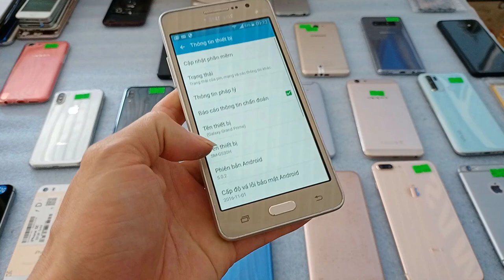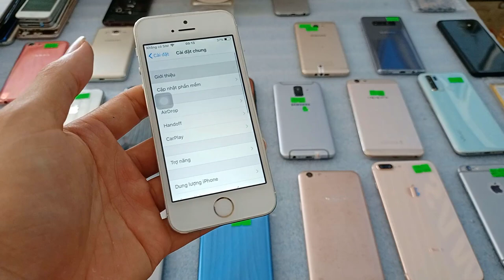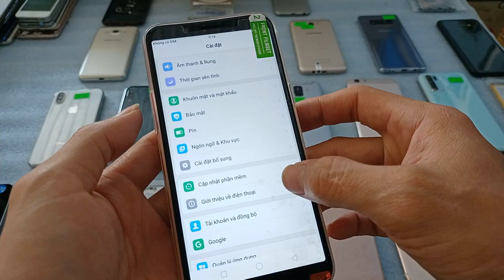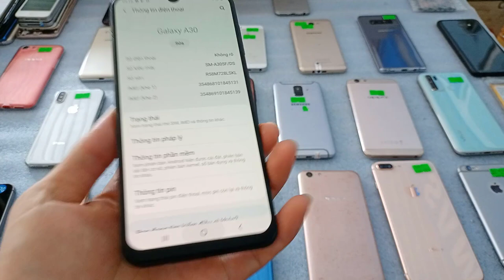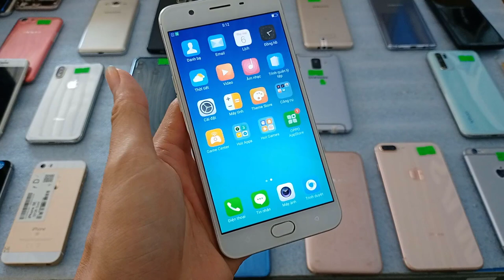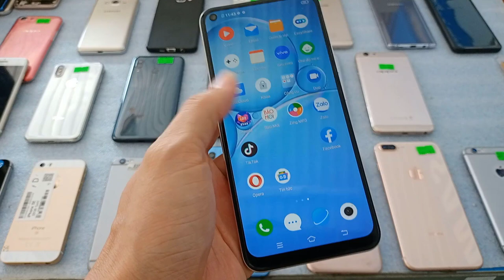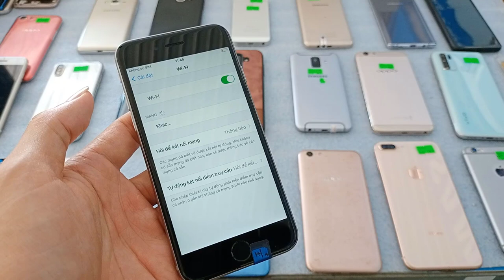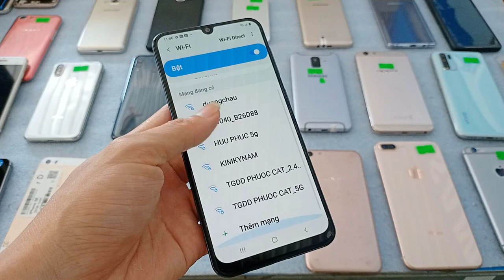03.06.Điện thoại cũ giá rẻ. Vivo-samsung-oppo-realme